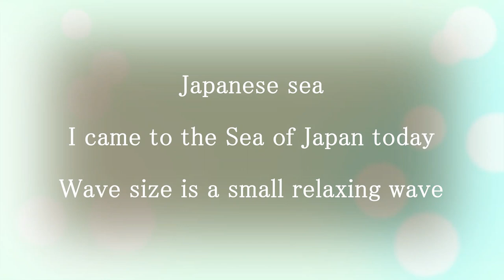2021 1024 鳥取東部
久しぶりに鳥取東浜に来ました。
乗っているボードはウェイブスキーといいます。
カヤックのように座って漕いで、波に乗って遊びます。